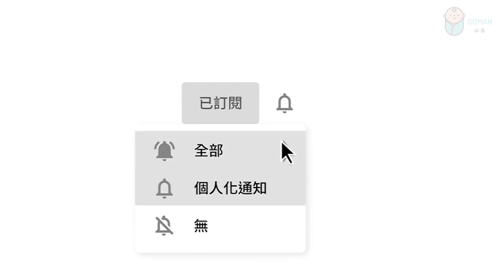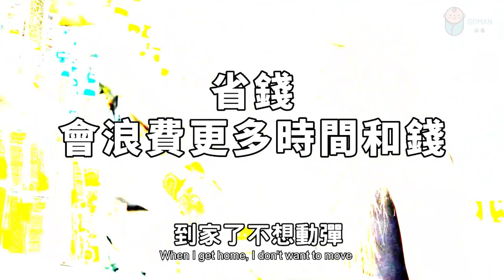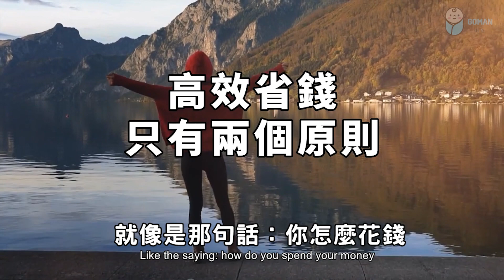錯誤的省錢，比「浪費」更可怕。十個人看完，九個人開悟 Wrong saving money is more terrible than "wasting"【愛學習 】